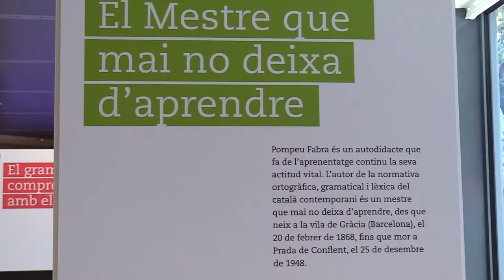Cloenda de l’exposició "Pompeu Fabra. Una llengua completa" a can Serra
En el marc de l’any Pompeu Fabra, que commemora el 150 aniversari del seu naixement i dels 100 anys de la publicació de la Gramàtica catalana, el monòleg teatralitzat “Pompeu Fabra: jugada mestra!” amb l’actor Òscar Intente, ha servit per cloure  l’exposició "Pompeu Fabra. Una llengua completa" a Can Serra el dimarts 18 de setembre de 2018.

La mostra, que finalitza el 28 de setembre, presenta l’aportació de Fabra a la llengua catalana i l’impuls per a la mateixa que va suposar el seu treball.

L'acte ha comptat amb el president de la Diputació de Barcelona, Marc Castells, i la directora de Política Lingüística de la Generalitat, Ester Franquesa.